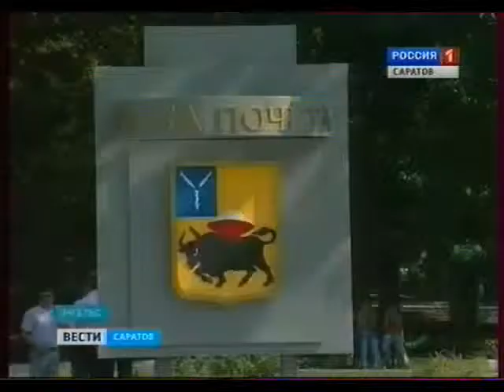В Энгельсе продолжаются мероприятия, к Дню города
В их рамках на центральной площади прошла торжественная церемония открытия Доски почета.
Источник:  gtrk-saratov.ru